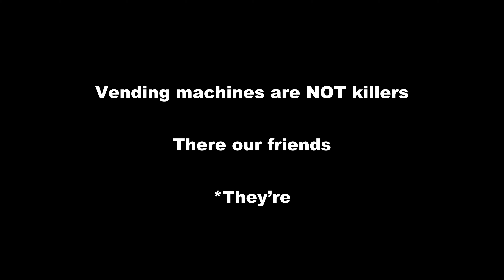The Fridge - Short Film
A couple of college friends hang out with what seems to be the perfect off-campus apartment, only to start having issues with the fridge.

This comedic film with loose horror elements was written, directed, and edited by myself for my media COMS 448 Media Productions Portfolio Course at Radford University in Fall 2023.

Written and Directed by Austin Lam

Cinematography: Mitchel Hamm

CAST
- Austin Lam: Nameless Student in Brown Sweatshirt
- Kristofer Miller: Nameless Student in Black Shirt
- Gabriel Tieskotter: Nameless Student with Glasses

SLATE
Radford University COMS 482

Slug: The Fridge

Videographer/Editor: Lam

TRT: 03:09